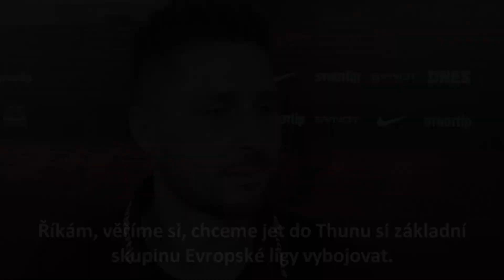Markus Steinhöfer po výhře nad Duklou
Rozhovor se sparťanským obráncem bezprostředně po vítězství 2:0 v 5. ligovém kole.